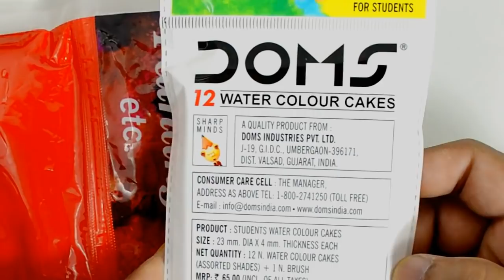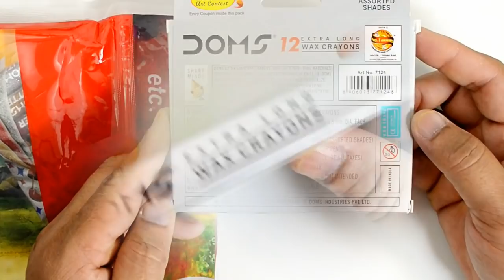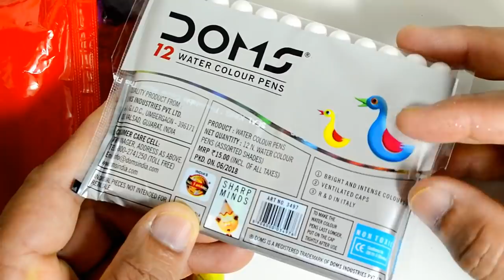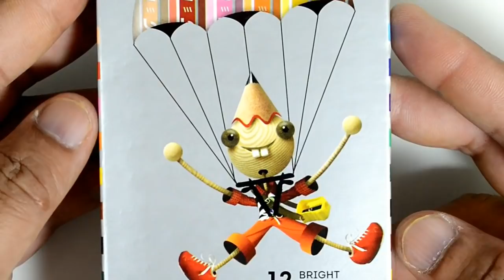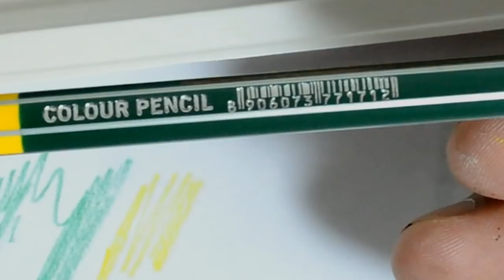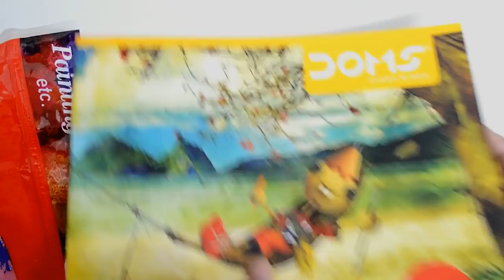ART set and CRAFT set for Kids | DOMS Painting Kit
Painting Art and craft kit for Kids. Let your kids explore their artistic imaginations with this DOMS Art and Craft painting Set. With so many pieces in different art mediums the fun is virtually endless. Children will have hours of fun with this painting art set. They can colour, draw, paint and express their creativity with this complete set.
DOMS art kit and craft kit makes a great gift for boys and girls. It’s a great value for a large amount of art supplies, and allows for experimentation with a variety of artistic media. DOMS art kit is an essential tool of school going children and an ideal for Back to school supplies

Hello!!😊😊😊
Through this channel, we will share you the exploring kid’s pencil box, stationery set, school supplies, chocolates and surprised toys--- all in one channel
Exciting and funny content to bring laughter to children.